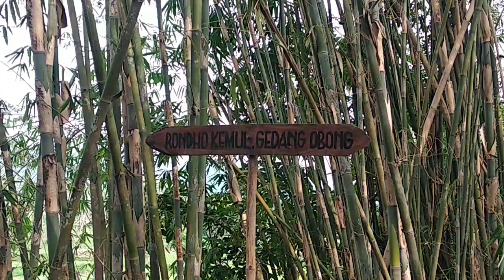Berkunjung ke pasar kuno, Pasar Kebon Watugede Magelang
Pasar Watugede, Magelang merupakan pasar yang mengusung konsep jadul dan ramah lingkungan.

Gas dan plastik jadi hal yang terlarang, semua harus memakai bahan yang mudah kembali ke alam.

Para pedagang juga mengenakan pakaian tradisional dipadu dengan barang dagangan yang mayoritas panganan lawas.

Jangan khawatir, kudapan kekinian juga ada di pasar yang berlokasi dibawah rumpun bambu ini.

Untuk transaksi, pengunjung harus menukarkan uang rupiah dengan "benggol"- potongan bambu dengan tanda khusus-untuk bisa jajan di Pasar Kebon Watugede ini.

Pasar yang tak memungut bea masuk ini hanya buka setiap hari Minggu pahing atau legi saja.

Selamat nostalgia ~